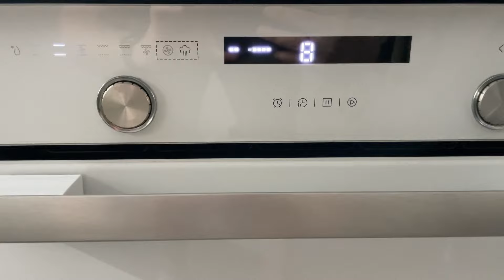Закуска с перца томата оливок / Appetizer with pepper tomato olives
2 Bell peppers / 2 Больших перца
2 Tomato / 2 Томата
mini baguette / Мини Багет
1 can of olives / 1 шт Оливок
Basil / Базилик
Salt / Соль
Olive oil / Оливкое масло